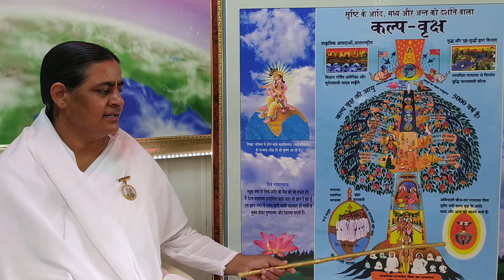Rajyog meditation course lesson 5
कल्पवृक्ष का ज्ञान उल्टा वृक्ष क्यों इसका बीज परमात्मा ऊपर में रहता है वैजयंती माला का राज क्या है आदि सनातन देवी-देवता धर्म की स्थापना कब होती है कौन से युग में होता है और अन्य धर्म कौन से युग में कब कब आते हैं इस कलयुगी दुनिया का विनाश कैसे होगा और उसके पश्चात सतयुग इस धरती पर कैसे आएगा श्री कृष्ण का जन्म कब और कैसे होगा इस धरा पर अनेक अधर्म का विनाश और सत्य धर्म की स्थापना गीता के कथन अनुसार कब होगी कैसे होगी